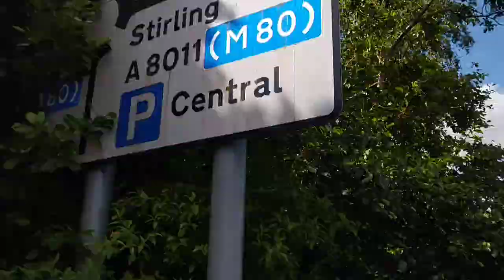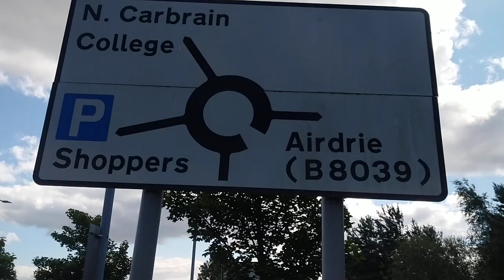Tesco Town Centre West Roundabout Odd Audit Idiot Auditor,Cumbernauld Scotland UK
Waw this is an amazing roundabout and it has a flyover , lots of grass, nice Pine trees what's not to like about this, the people that designed Cumbernauld must have been pure geniuses ? The memory ended on my phone at the store entrance which was the usual incompetence .